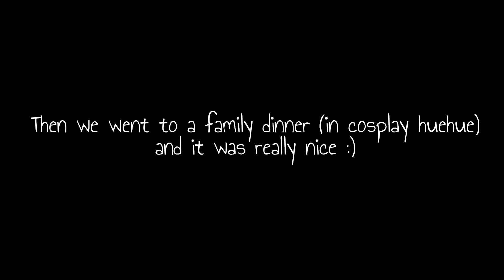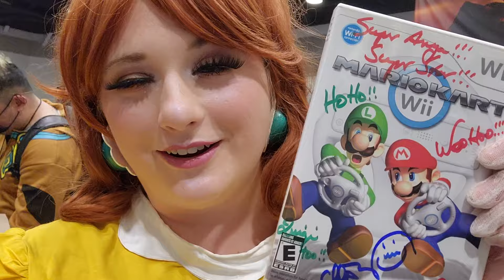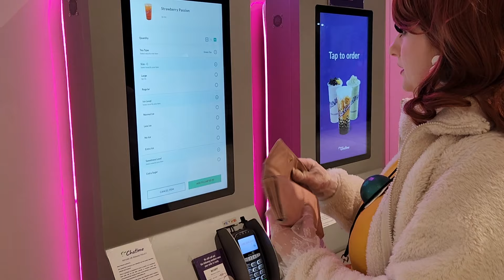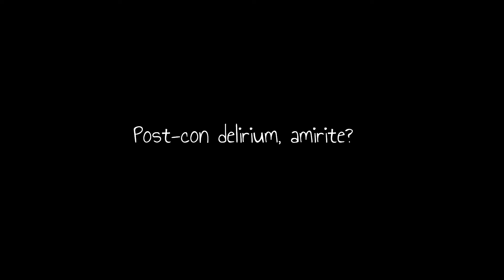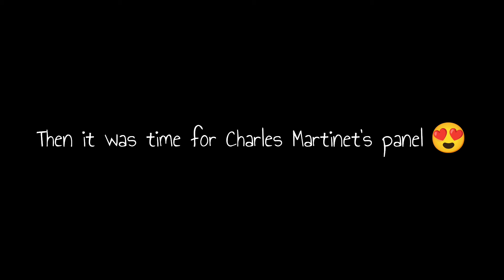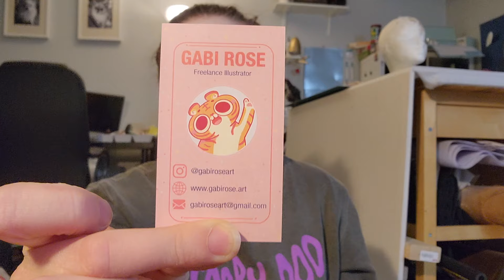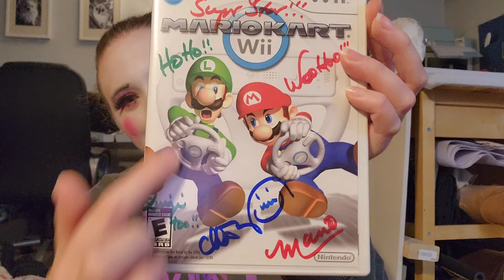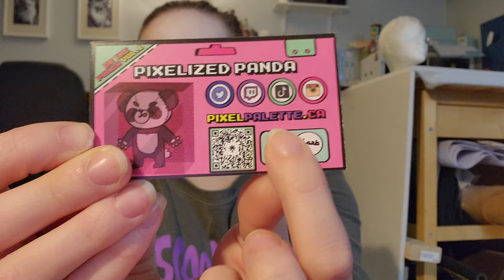First Con of 2024! Fan Expo Vancouver 2024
New con vlog from my first con of the year, Fan Expo 2024! Thank you to Fan Expo for the press badges so that I could cover this event.